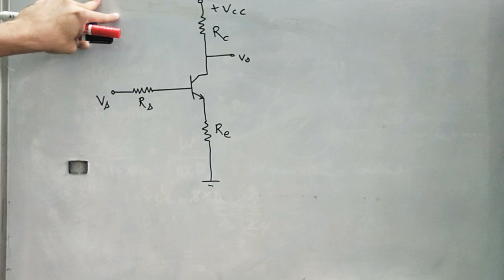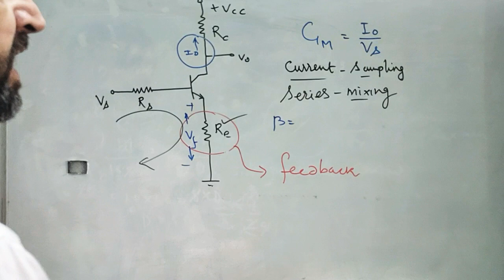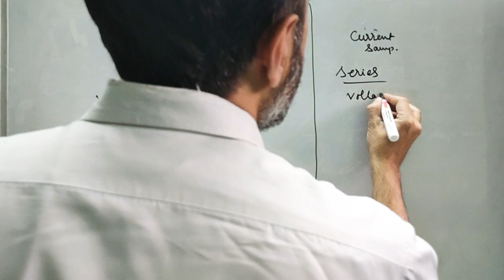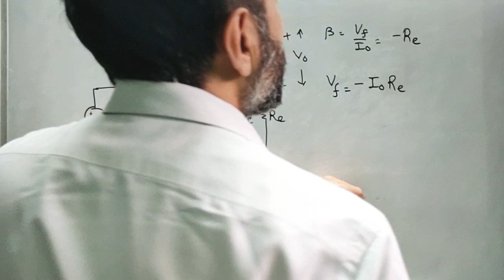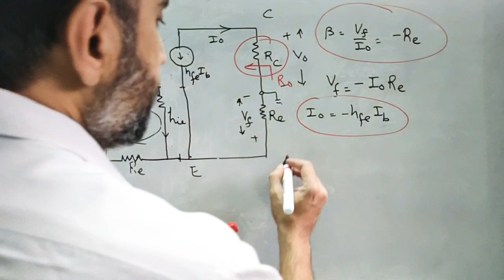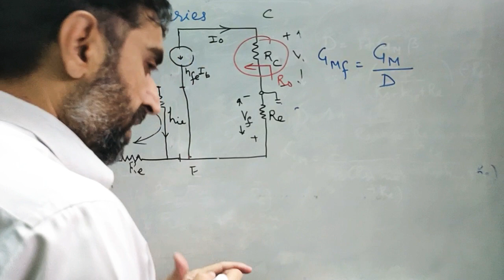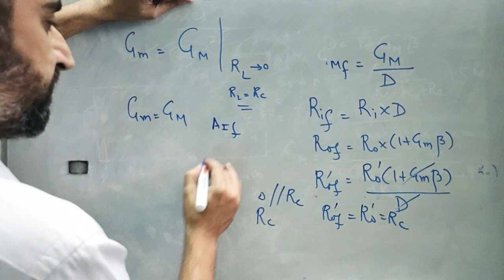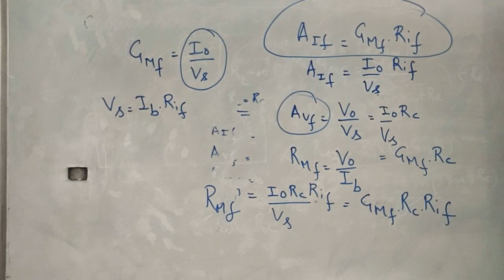Current Series Topology|| problem solved|Engineering|GATE Aspirants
Beautiful explanation of negative feedback circuit in amplifiers particularly current series topology. Most suitable for BE/B Tech/ GATE /IES aspirants